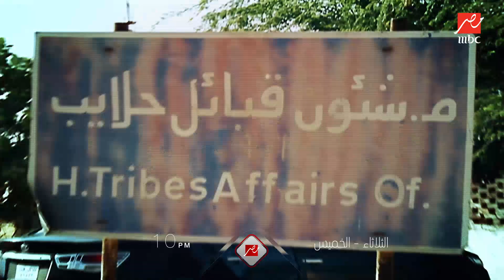الموضوعية غايتنا وثقتكم هدفنا.. يحدث في مصر من الثلاثاء إلى الخميس الـ10 مساء على MBC مصر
الموضوعية غايتنا وثقتكم هدفنا.. يحدث_في_مصر من الثلاثاء إلى الخميس الـ10 مساء على